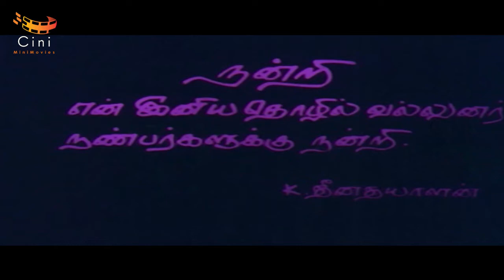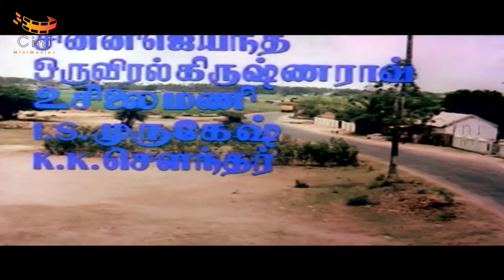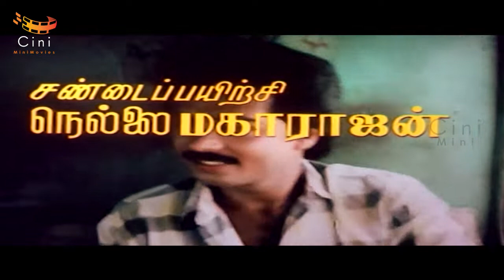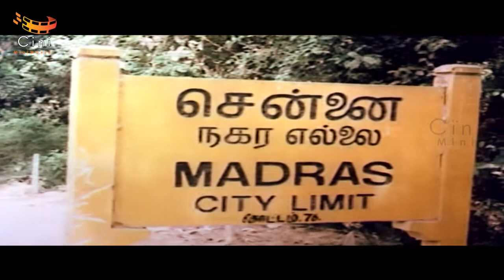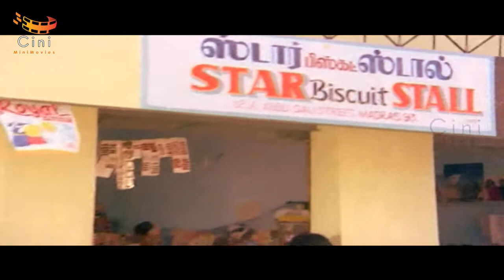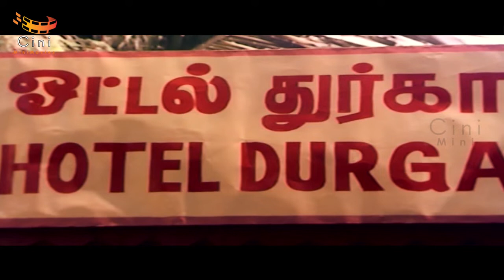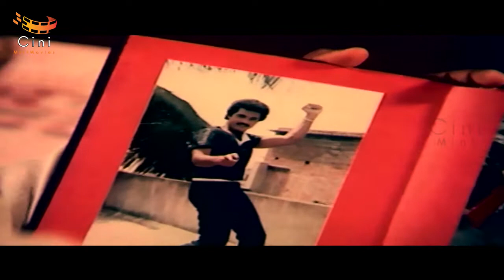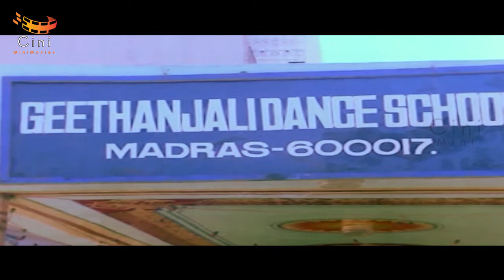Radha Kadhal Varadha Full Movie | Mohan Kumar | Madhuri | Malayasia Vasudevan | K Deenadhayalan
Radha Kadhal Varadha Full Movie. This movie features Mohan Kumar, Madhuri and Malayasia Vasudevan in lead roles. Directed by Deenadhayalan.